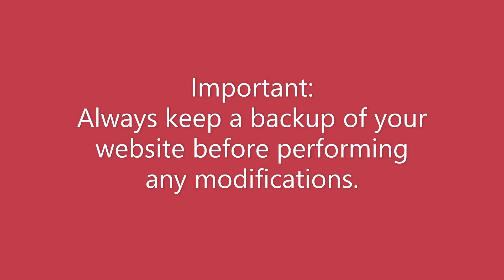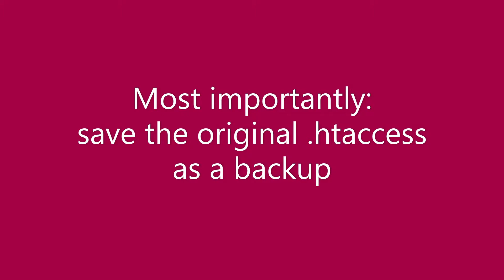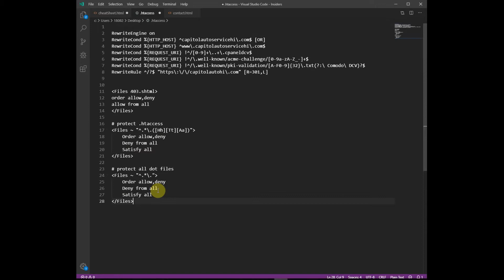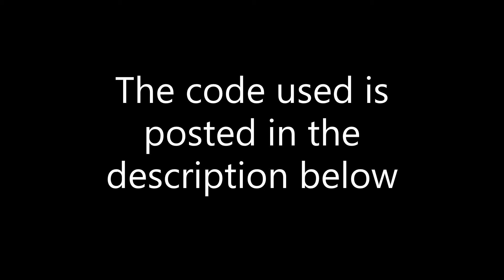How To Protect Your htaccess File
Protecting your valuable .htaccess file.